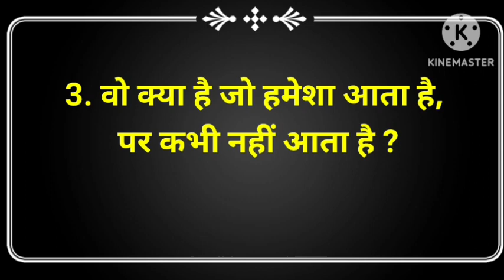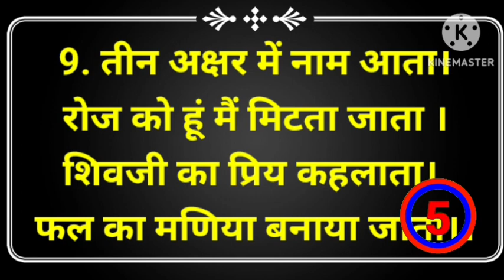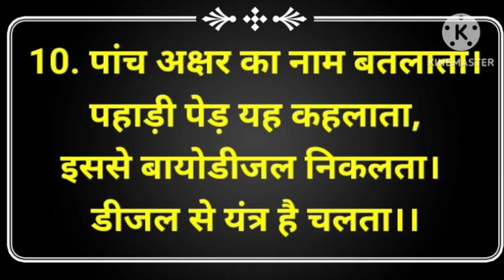Guess Boy Name from Emoji Challenge | Riddles in Hindi | Hindi Paheliyan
Your Question 👇👇 :-

paheli video
paheli in hindi
paheli majedar
new paheli
new paheliyan
most paheli
best paheli
latest paheli
25 majedar Paheliyan
jasoosi paheliyan
guess the name challenge
hindi paheli
paheli paheli
hindi paheliyan
paheliyan in hindi
paheliyan paheliyan
guess the name by emoji paheli
guess the emoji challenge paheliyan
emoji paheli